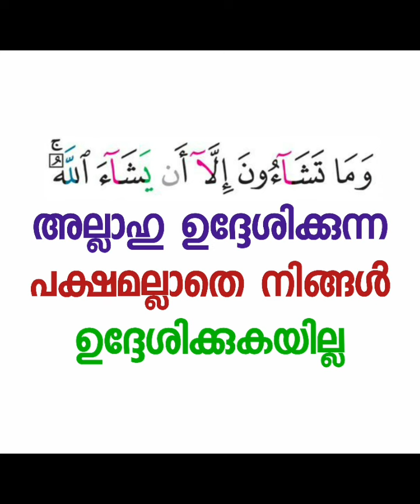ഉറങ്ങാൻ കിടക്കുമ്പോൾ ഈ ദിക്റുകൾ മറക്കാതിരിക്കുക| Sirajul islam balussery